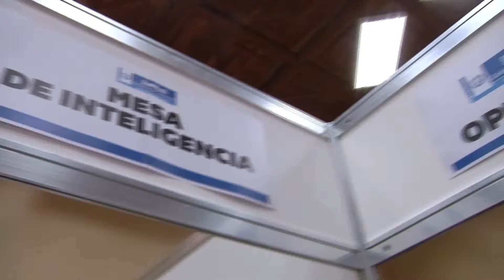Mesa Plan de Seguridad